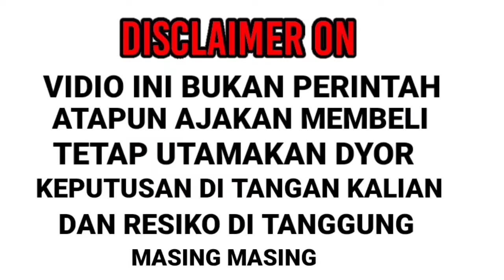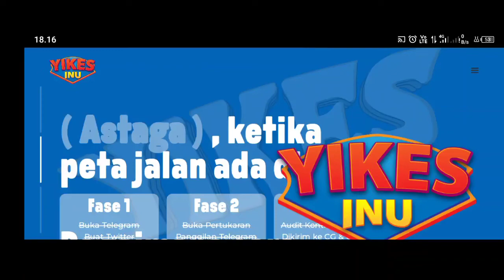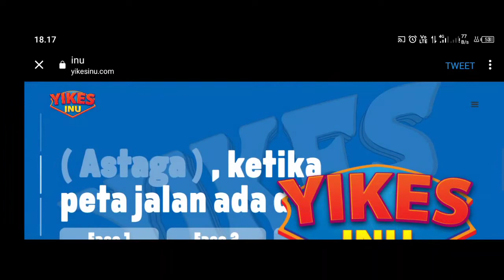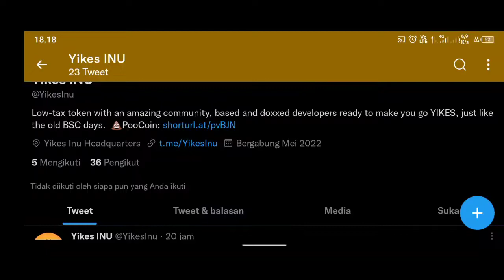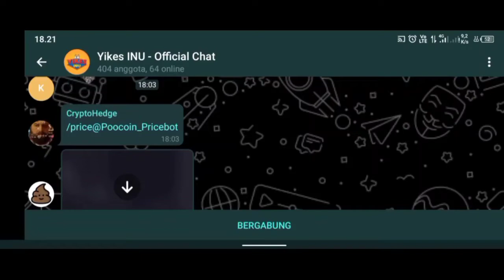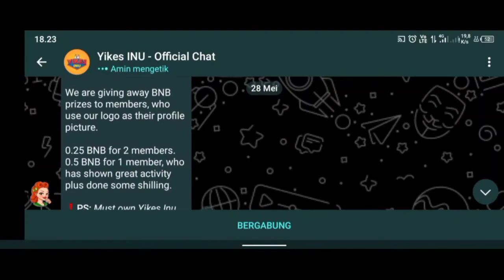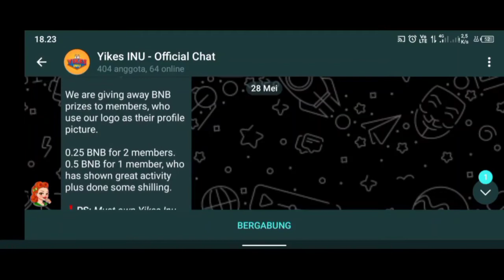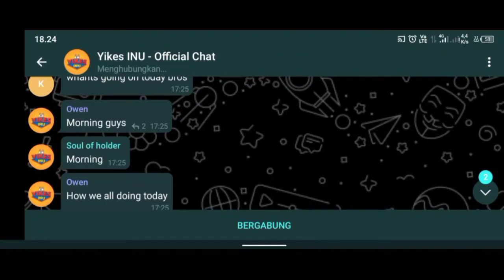Yikes inu Utamakan Dyor - Token micin baru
DYOOR
VIDIO INI BUKAN PERINTAH
ATAU AJAKAN MEMBELI
TETAP UTAMAKAN DYOR
RESIKO DI TANGGUNG MASING"